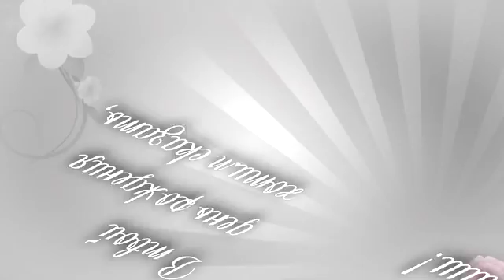Поздравляем с Днем Рождения!